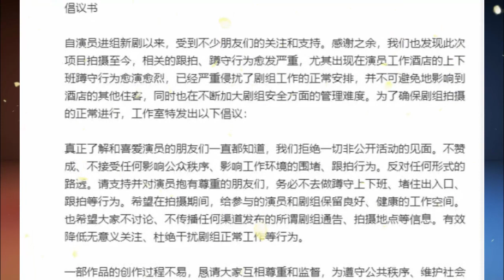Xiao Zhan angrily criticized agency filming at the airport and refused to change clothes on the set